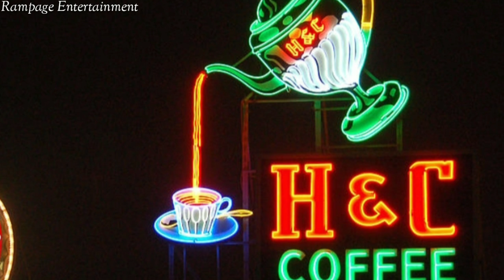Roanoke, Virginia. 1960 - 2018. The Star City. Home Sweet Home.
Incorporation. The town first called Big Lick was established in 1852 and chartered in 1874. It was named for a large outcropping of salt which drew the wildlife to the site near the Roanoke River. In 1882 it became the town of Roanoke, and in 1884 it was chartered as the independent city of Roanoke.

    Roanoke is a city in the Blue Ridge Mountains of southwest Virginia. It’s known for the Roanoke Star, also known as the Mill Mountain Star, a neon landmark overlooking the city from the summit of Mill Mountain. The surrounding park area is home to trails, picnic areas and the Mill Mountain Zoo. Downtown, the Taubman Museum of Art highlights work by American artists like Thomas Eakins and John Singer Sargent.